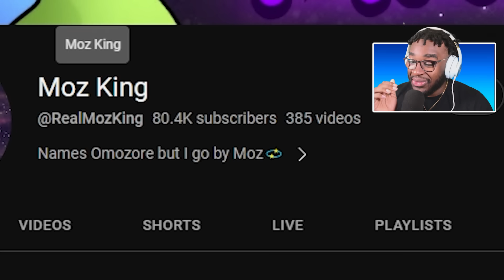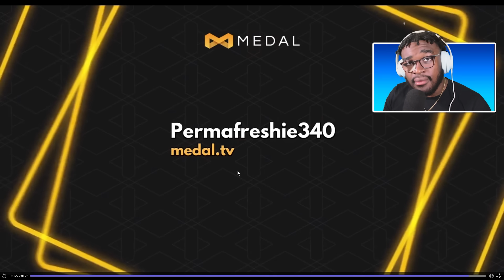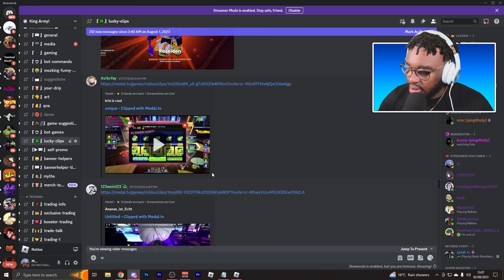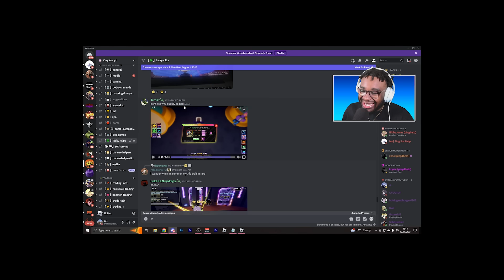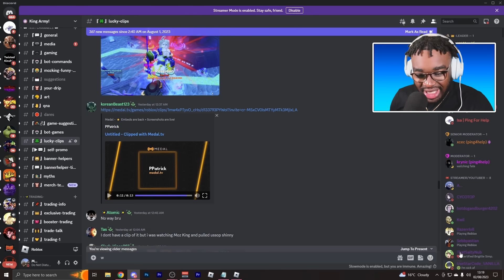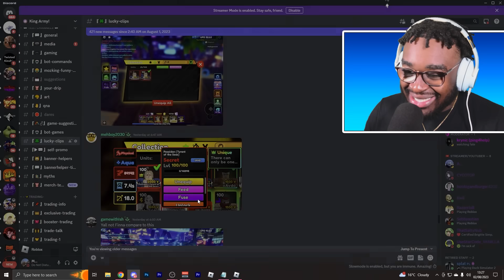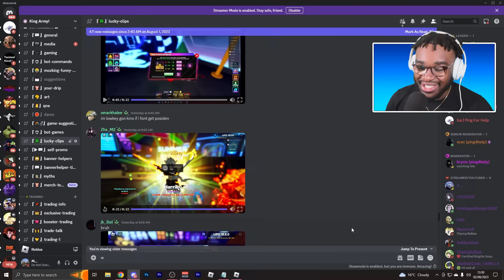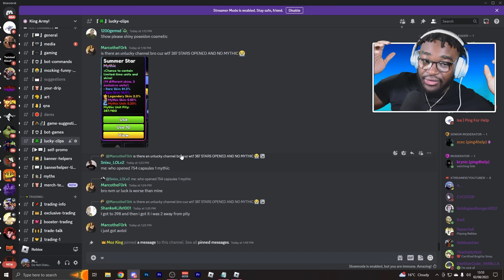Luckiest Guys In The UNIVERSE Anime Adventures Roblox